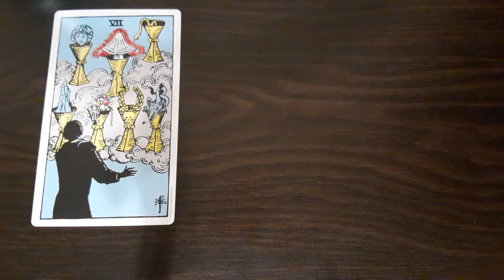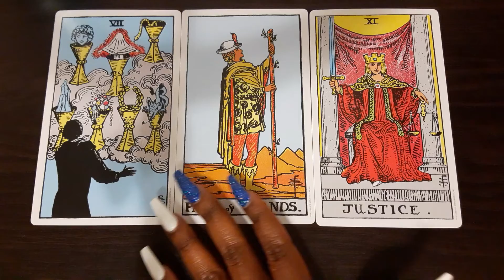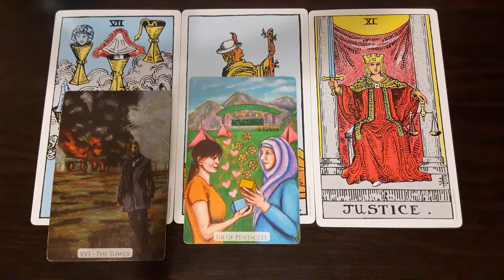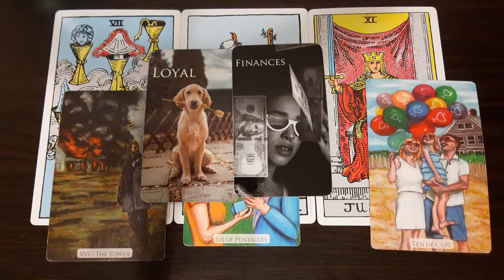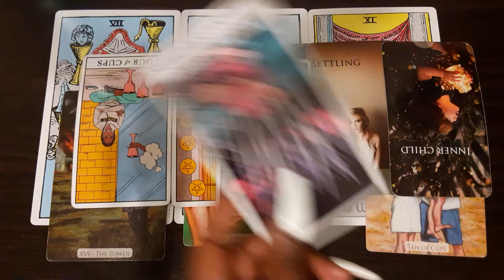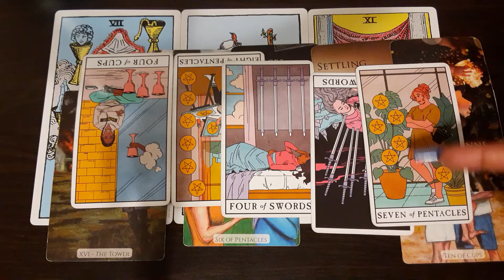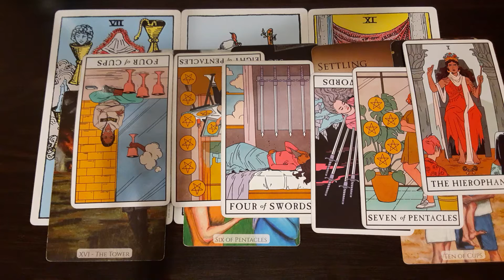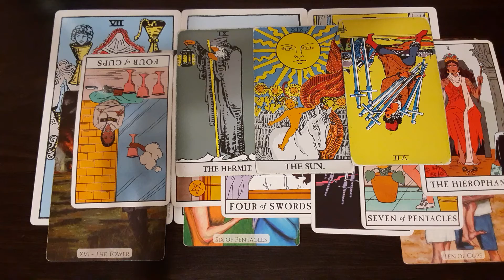Libra- No repeats🙅🏾‍♀️...Finding the right person for you👫🏾🥰💍🏠